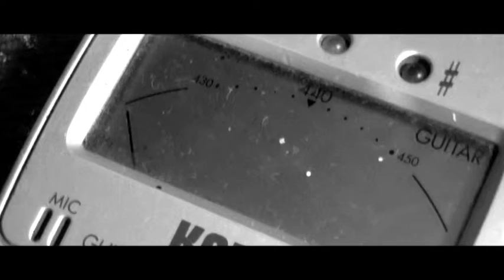Preguntas en el Aire